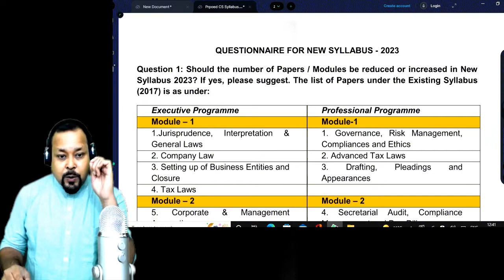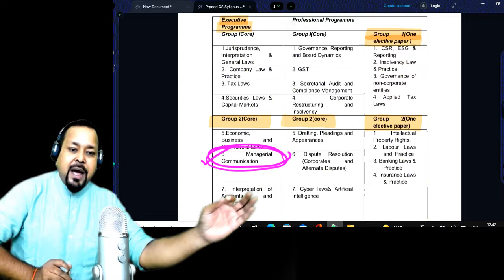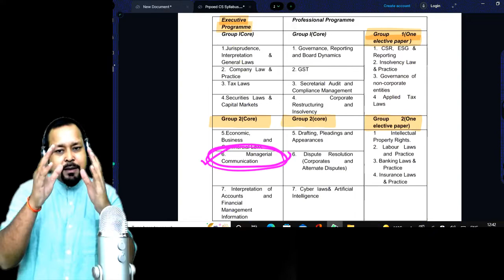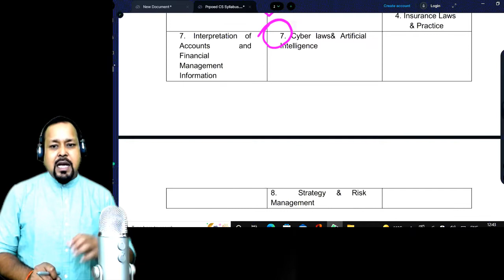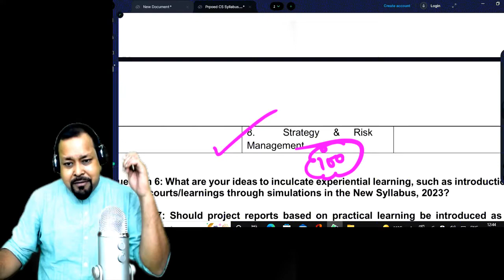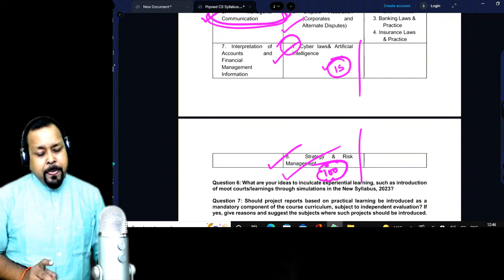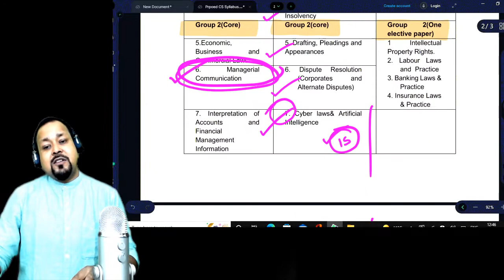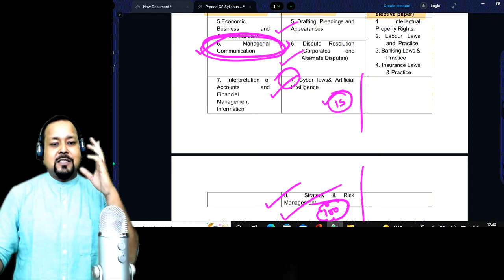Changes in CS New Syllabus 2023 | Discussed in Detail | Prof. Om Trivedi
📖 HOW TO GET ALL NOTES, CHARTS, AMENDMENTS, VIDEOS, ETC.

🛒HOW TO BUY LECTURES, BOOKS, TEST SERIES, ETC.?

We provide video lectures, revision videos, books, notes for EIS-SM (CA Inter New Course), IT-SM (CA IPCC Old Course) and SM(CS Executive). Our teaching is completely based on ICAI and ICSI Study Materials and our research materials.

IIM-C Alumnus, An Entrepreneur, Guest Faculty of LVC and External Subject Expert at the BOS of ICAI, Visiting Faculty Member of NIRC and WIR